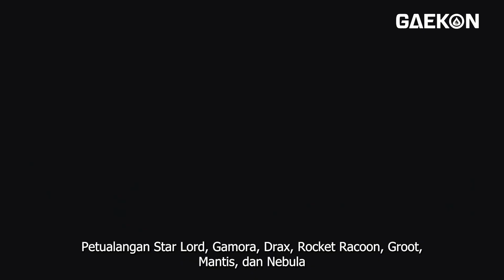Review Film | Guardian of The Galaxy Vol. 3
Film ketiga akan melanjutkan kisah petualangan Peter Quill/Star Lord (Chris Pratt) dan teman-temannya sebagai penjaga galaksi.Masih berduka karena kehilangan Gamora (Zoe Saldana), Peter mengumpulkan timnya untuk kembali melindungi alam semesta. Misi kali ini tidaklah mudah, jika tidak berhasil, maka akan menjadi akhir bagi para Guardians.